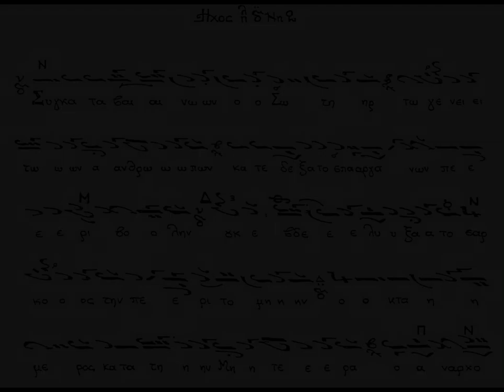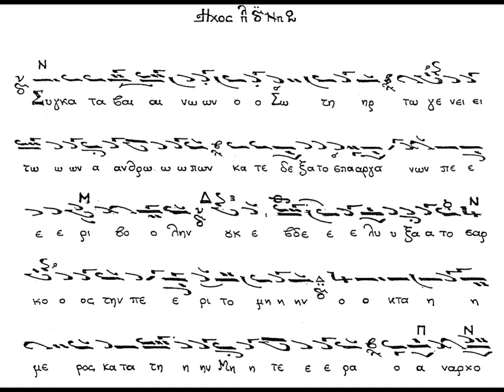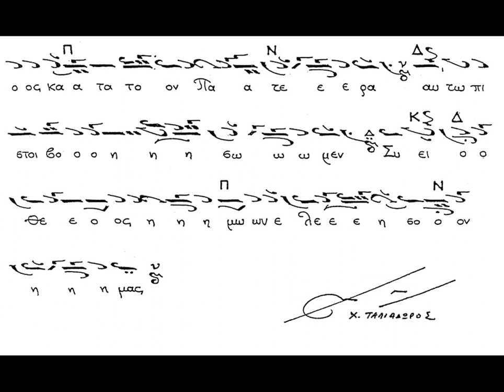ΧΑΡ. ΤΑΛΙΑΔΩΡΟΣ - ΣΥΓΚΑΤΑΒΑΙΝΩΝ Ο ΣΩΤΗΡ ΗΧΟΣ ΠΛ. Δ'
Ο  αείμνηστος Άρχων πρωτοψάλτης της Ιεράς Αρχιεπισκοπής Κωνσταντινουπόλεως Χαρίλαος Ταλιαδώρος († 2021),  ψάλλει μετά της χορωδίας του, το  ιδιόμελο δοξαστικό θεοτοκίο των αίνων της εορτής της κατά σάρκα Περιτομής του Κυρίου και Θεού και Σωτήρος ημών Ιησού Χριστού "Συγκαταβαίνων ὁ Σωτήρ" σε ήχο πλ. δ'. Το μέλος είναι του ιδίου.

Καλή ακρόαση!!!

Συγκαταβαίνων ὁ Σωτήρ, τῷ γένει τῶν ἀνθρώπων, κατεδέξατο σπαργάνων περιβολήν• οὐκ ἐβδελύξατο σαρκὸς τὴν περιτομήν, ὁ ὀκταήμερος κατὰ τὴν Μητέρα, ὁ ἄναρχος κατὰ τὸν Πατέρα. Αὐτῷ πιστοὶ βοήσωμεν• Σὺ εἶ ὁ Θεὸς ἡμῶν, ἐλέησον ἡμᾶς.

Υ. Γ: Υπάρχουν μικρο- διαφορές σε σχέση με το μουσικό κείμενο.